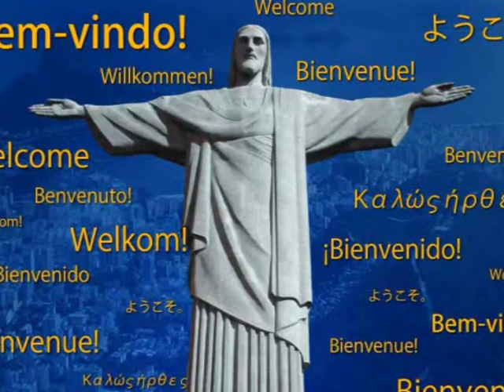JMJ 2013 Naranjito-Puerto Rico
Muchas bendiciones a la delegación de la Diócesis de Caguas, Puerto Rico.